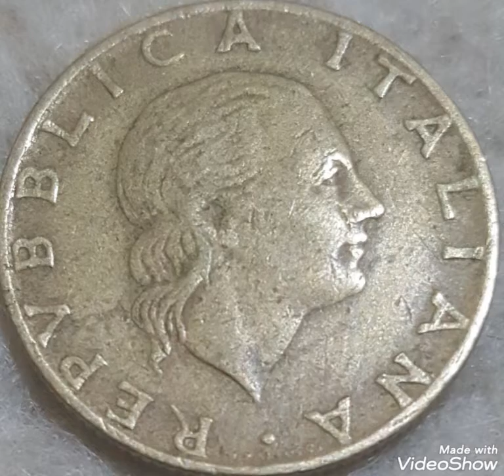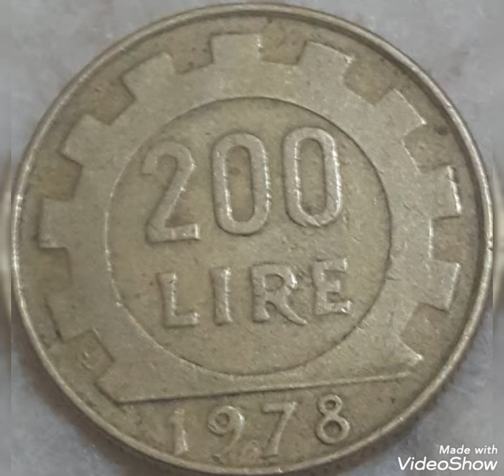1978 Itly & tw hundred lira ,coin Value and price rare.